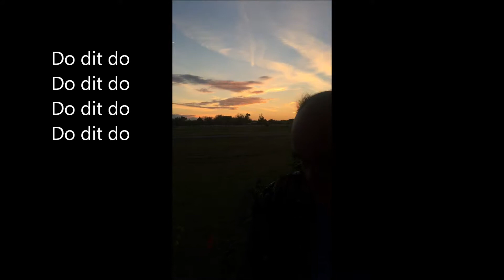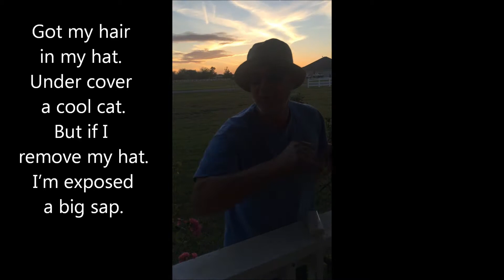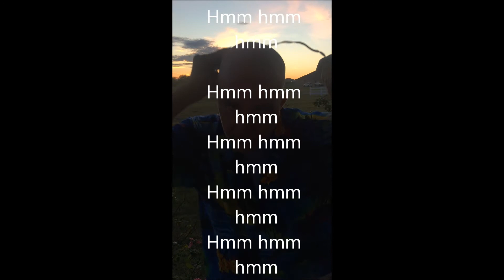georgesshorts44 Hat Hair at Sunset sing along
Shave your head and sing with me. Wrote Hat Hair in the 80s
It was a Pezz tap dance at Calm Eddy's
COMEDY CLUB show, with tux, tails, canes and top hats with hair towers inside. Stacey shot this rendition on the our front porch while I sang and shaved my head while changing shirts, LIKE YA DO.